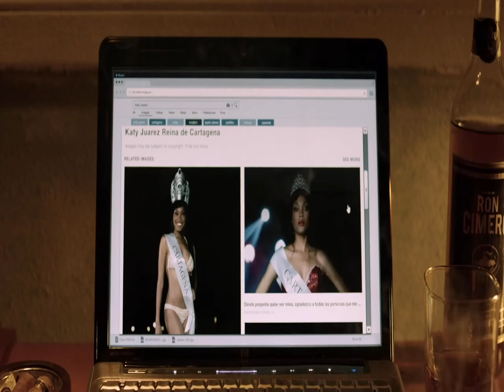Sound of Freedom (2023)